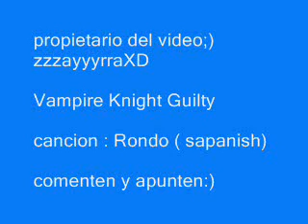Vampire Knight Guilty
no olviden APUNTEN y COMENTEN porfevor GRACIAS...

espero que sea de su agrado;P